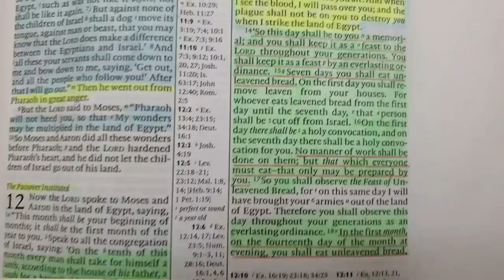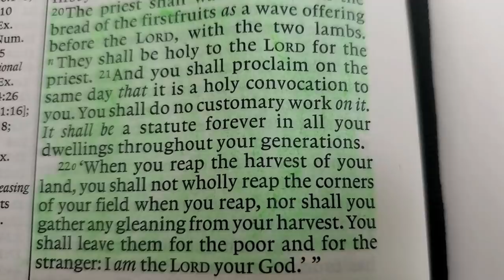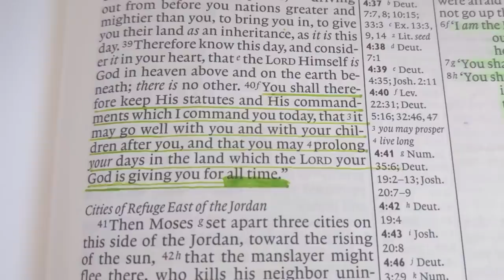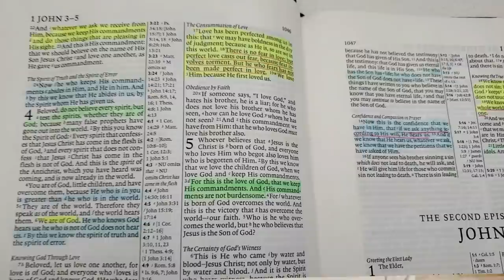WHAT I do with the FIRST Garden harvests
Feast of Firstfruits Study Course

HEALTHIER LIVING
Alexapure – The Best Water Filtration

Tap Score | Independent Lab Water Testing For Home & Business

Mike - @The_Fit_Farmer_
Lacie ~ @Yurt.Momma